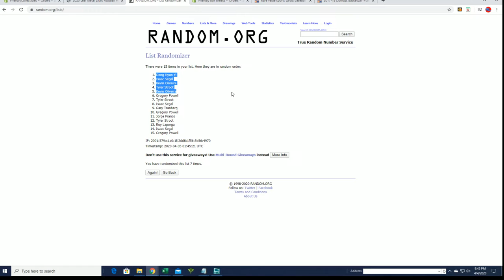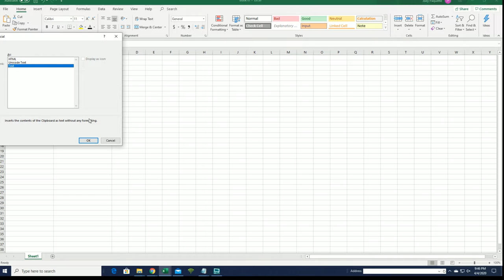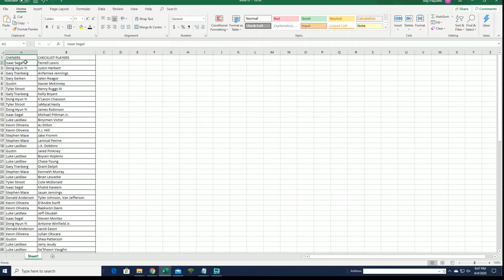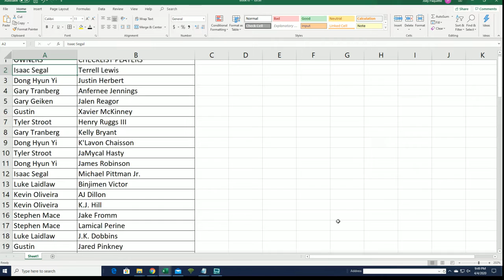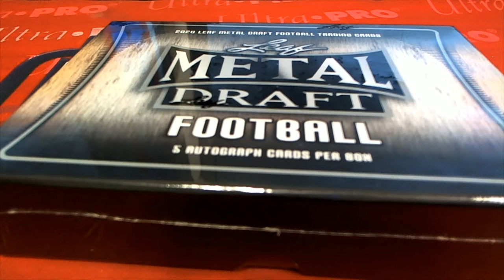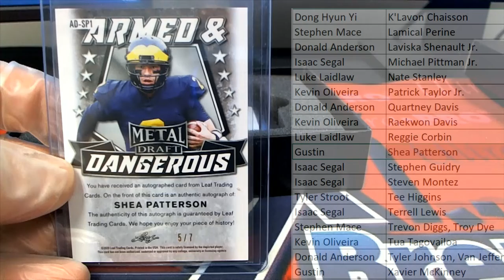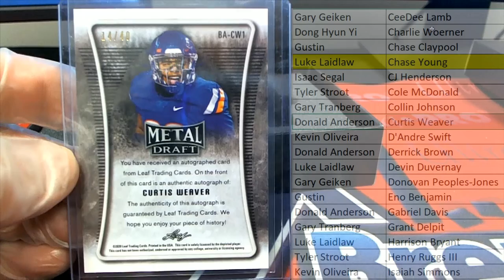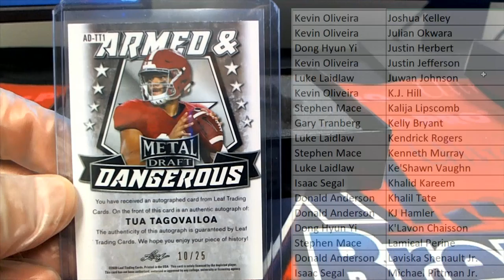2020 Leaf Metal Draft Football Hobby Box ID 20LMDFB221